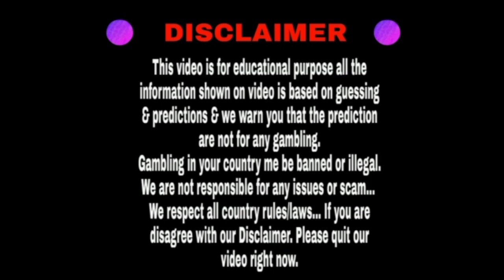Milan day 18/05/2022 | Fix Open to Close | Dhamakedar jodi